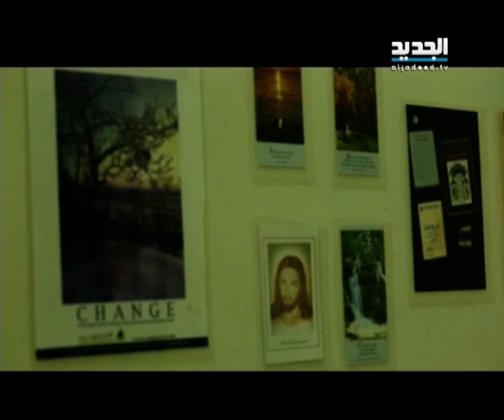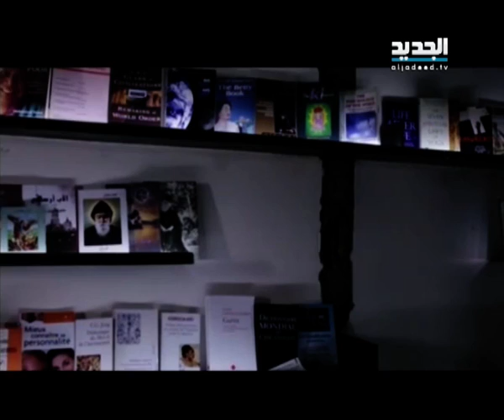سيد القصر - حلقة سمير جعجع كاملة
ضيف الحلقة رئيس حزب القوات اللبنانية سمير جعجع مع سمر أبو خليل